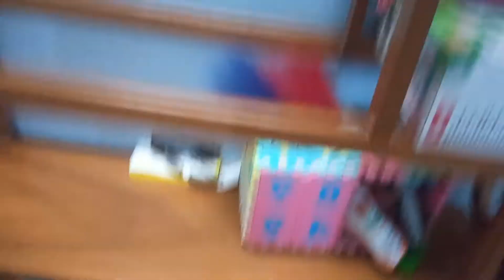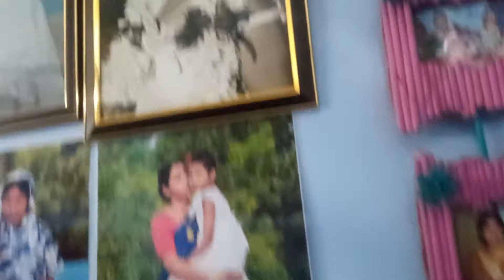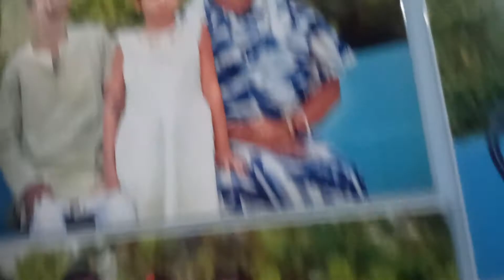My Room Tour🏠আমার ঘরটা তোমাদেরকে ঘুরিয়ে দেখালাম // 👍Tusi vlog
আমি মৌমিতা তোমাদের বাড়ির মেয়ে।আমি তোমাদের প্রতিদিন একটা করে ভিডিও উপহার দেবো।যদি তোমাদের আমার ভিডিও ভালো লাগে পাশে থেকো।ভালো না লাগলেও পাশে থেকো😂। কারণ আমি তোমাদের সবাই কে  আমার পরিবারের সদস্য মনেকরি .
সবাইকে স্বাগতম   আমার চ্যানেলে আমার  ভিডিও গুলি ভালো লাগলো লাইক, কমেন্ট, শেয়ার, করে আমার  পাশে থাকবেন ধন্যবাদ🙏

Your Queries -
My Room
my room tour
my room
tusi vlog
my room vlog